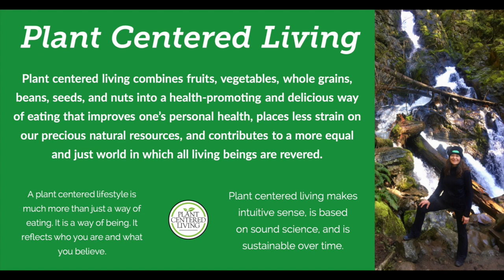"Too Hard Decoded"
This video addresses some of the underlying reasons that people experience thoughts of "it is just too hard" when it comes to adopting a plant centered lifestyle.